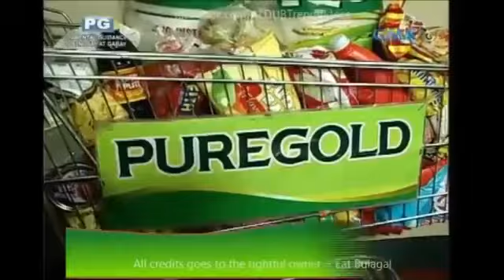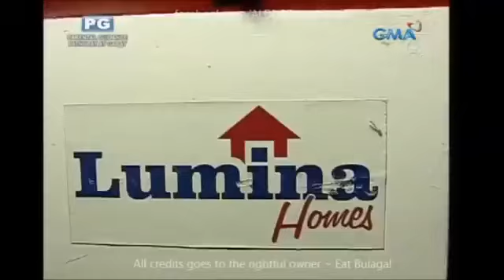Jose Manalo Pinakita Kung Paano Niya Sinuntok Si Bosing..| Sugod Bahay | November 23, 2016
NAG SUKA SI JOSE HABANG NAG SUGOD BAHAY NOVEMBER 2016. Jose Manalo Pinakita Kung Paano Niya Sinuntok Si Bosing..| Sugod Bahay | November .

Jose Manalo Sumakit ang dibdib ng nabigla sa sinabe ni nanay | November 22 2016. Jose Manalo Pinakita Kung Paano Niya Sinuntok Si Bosing..| Sugod .

Eat bulaga Sugod bahay November 19. Eat Bulaga! - Tape, Inc. Eat Bulaga November 19, 2016 Juan for All All for Juan Sugod Bahay ALDUBBabyGender.